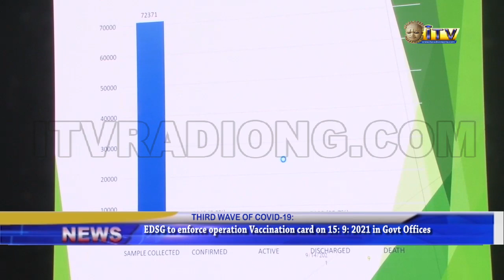Civil Servants In Edo State Without Covid-19 Vaccination Card To Be Denied Access To Offices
Edo State Government says it will commence enforcement of compulsory Vaccination against Covid 19 before entrance into Government offices, including ministries and parastatals in the State on Wednesday fifteenth of October, 2021.

The Head of Covid-19 enforcement Team, Haruna Yusuf disclosed the plan during the daily Covid-19 briefing in Government House Benin City.

Government House Correspondent, Patience Osarogiuwa has details.